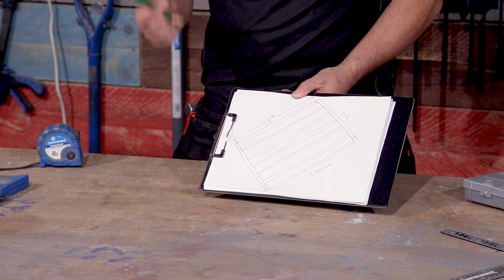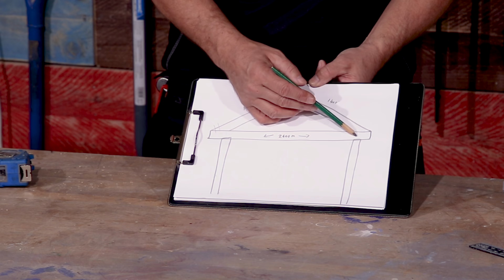How to build a garden office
Our biggest build ever has arrived and its actually easier than you think! If you’re struggling to find a quiet space to work from home away from the kids and the distractions in the house, this is the perfect project for you! It doesn't have to be an office either, it can become a shed, backyard studio or even a cosy cabin. If you need an outdoor space then this is the build for you.

0:00 Intro and Tools You'll Need
1:10 Base Frame
5:06 Location
6:04 Base Insulation
6:53 Base Flooring
9:51 Wall Frame
11:22 Side & Back Wall Installation
13:06 Roof Truss
22:57 Roof Truss Installation
23:53 Wall Interior
25:20 Front Frame
29:27 Front Frame & Door Installation
30:37 Roof Bracing
31:32 PVC Double Glazing Window Preparation
33:45 Wall Insulation
34:32 Tongue and Groove Cladding
35:25 PVC Double Glazing Window Installation
37:40 Roof Tiling
41:00 Painting and Finish
42:02 Completed Office

Silverline Tools How To videos are for reference purposes only. Undertaking these projects is entirely at your own risk.
Read safety instructions before operating any power tools and always wear appropriate protection.